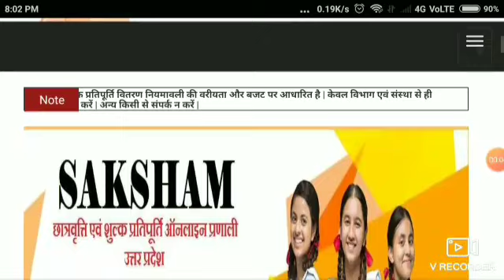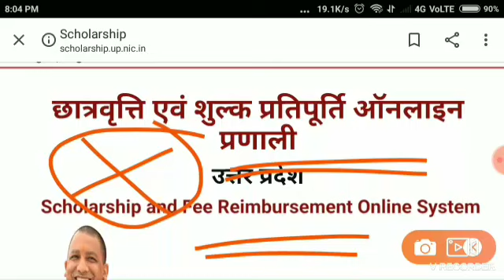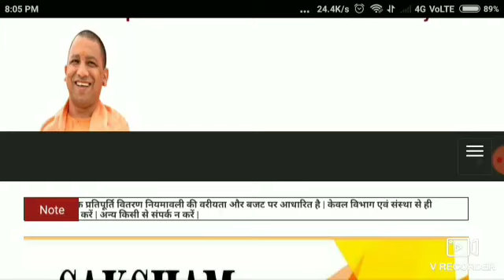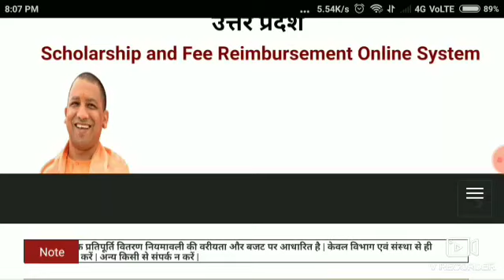up deled scholarship 2019, up deled scholarship form, up deled scholarship news, up deled scholarshi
up deled scholarship 2019, up deled scholarship form, up deled scholarship news, up deled scholarship 2019 kaise bhare, up deled scholarship 2019 status, up deled scholarship amount, up deled scholarship status 2019-20

UP DELED में direct ADMISSION कैसे,Up DELED ADMISSION,2nd Phase COUNSELLING 2019,Rank,fees,up DELED

Up DELED ADMISSION,2nd Phase COUNSELLING 2019,Rank,fees,up DELED cut off,counselling RESULT,up DELED

up deled admission 2019, up deled admission 2019-21, up deled admission 2019-20, up deled admission 2019 latest news, up deled admission 2019 date, up deled admission form 2019, up nios deled admission 2019